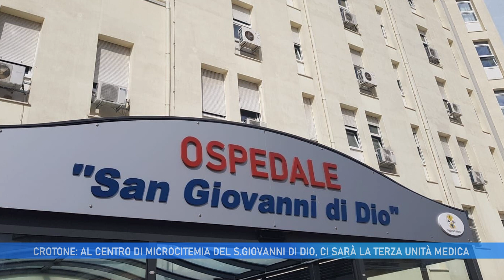CROTONE: AL CENTRO DI MICROCITEMIA DEL S. GIOVANNI DI DIO, CI SARÀ LA TERZA UNITÀ MEDICA